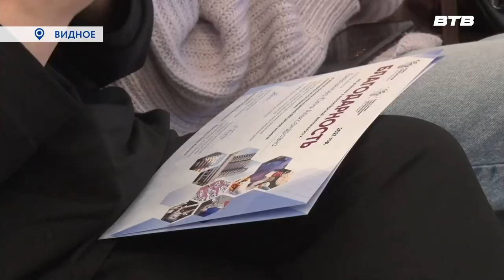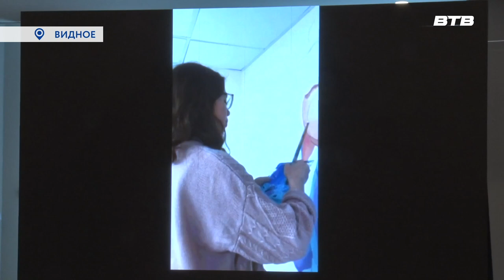ДОБРЫЕ ДЕЛА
Во время пандемии группа неравнодушных волонтёров приняла участие в проекте по росписи стен в детском корпусе медицинского исследовательского центра онкологии имени Блохина. На днях награды нашли героев. Торжественное вручение благодарностей состоялось в Видном, где побывала и наша съёмочная группа.